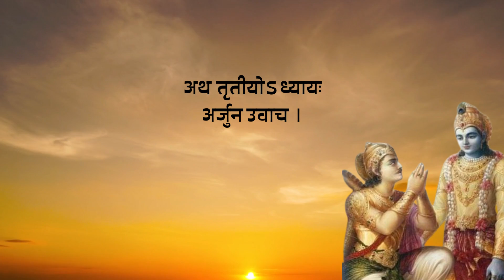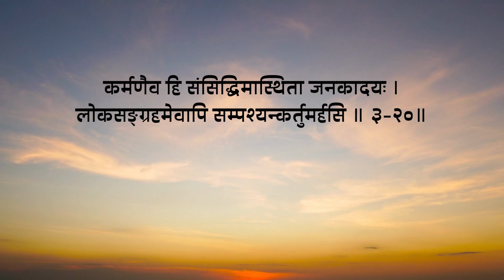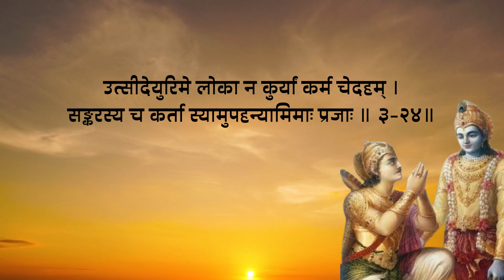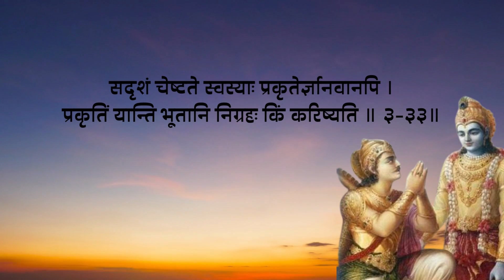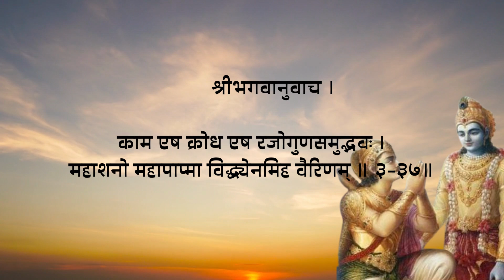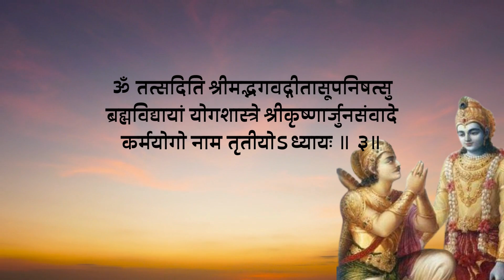श्रीमद्भगवद्गीता - अध्याय ३ | Shrimad Bhagavad Gita - Chapter 3 With Lyrics | Maaruti Mohataa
In loving memory of my father 'Late Benigopal Bharadia'.🙏🙏🌷🌷🙏🙏

He was an absolute devotee of Lord Krishna and taught  us many bhajans and shlokas since our childhood. In fact he was my first Guru who infused music in my life through his soulful , melodious and mellifluous voice. I am honoured to inherit his musical  legacy and his blessings would always pave my way.🙏🙏

My father used to read श्रीमद्भगवद्गीता. Inspired by him , I take this opportunity of singing 18 chapters of  श्रीमद्भगवद्गीता and dedicating it to him.🙏🙏

Presenting Bhagvad Gita Adhyay 3 - Karma Yoga   | Shrimad Bhagavad Gita - Chapter 3 With Lyrics | श्रीमद्भगवद्गीता  - अध्याय ३ - कर्मयोगः

Credits:
► Language : Sanskrit
► Lyrics : Traditional
► Composer : Traditional
► Artist : Maaruti Mohataa
►Special thanks to BM
►Gratitude to Geeta Pariwar & Deepa Didi 🙏🙏

I have tried my best to pronounce each shloka correctly. Pl excuse for any mistake 🙏🙏

♪ Jiosaavn
♪  Wynk
♪ Gaana
♪ Itune
♪ Amazon Music
♪ Resso